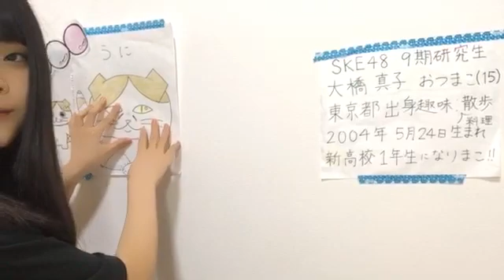2020年05月16日19時02分58秒 大橋 真子（SKE48 研究生）